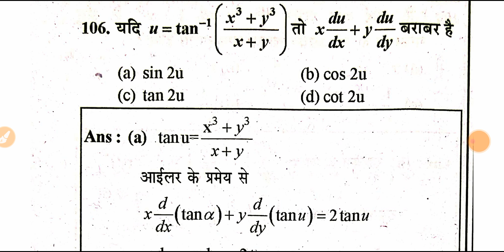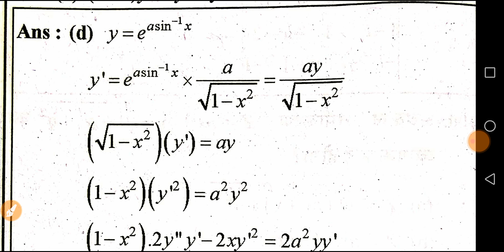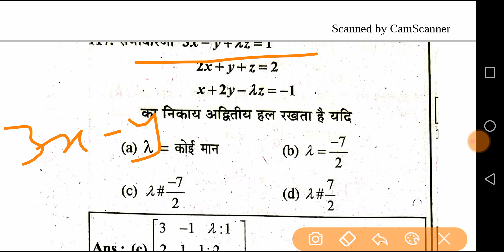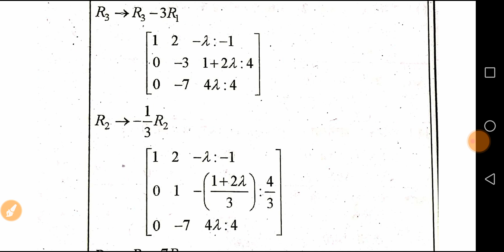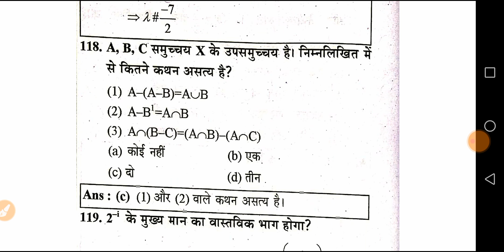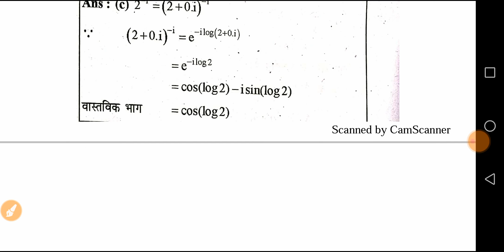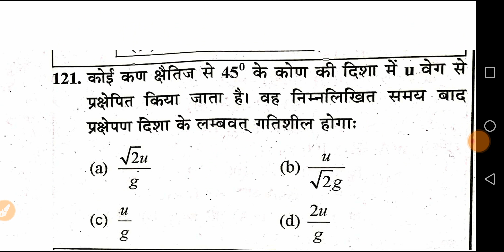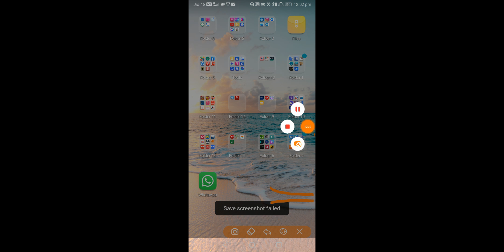UP PGT MATHS 2013 SOLVED PAPER || BY YASH PAL SIR |up pgt maths 2013 quest|| PART-8 (106 to 125 )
pdf k liye niche telegram link komjoin kre this vedio is very helpful for tgt & pgt candidate sabhi vedio k solution pane k liye ap hamare youtube channel ko subscribe kre Aur hamere whatsapp group ko join kre jiska